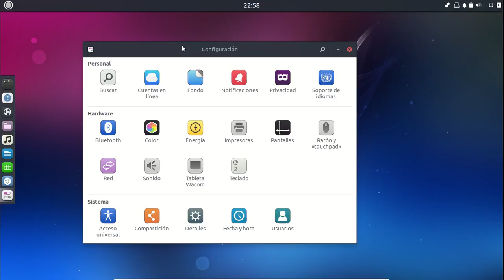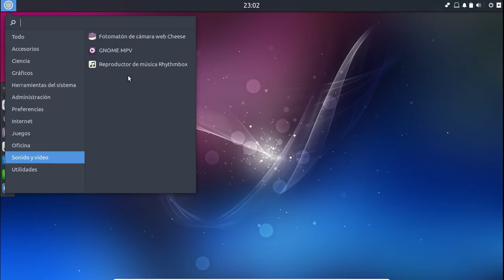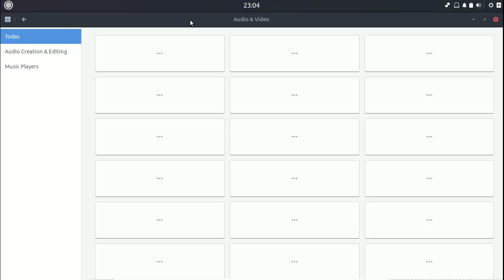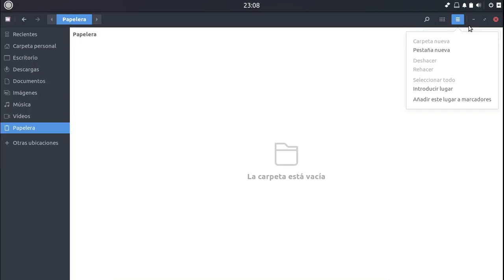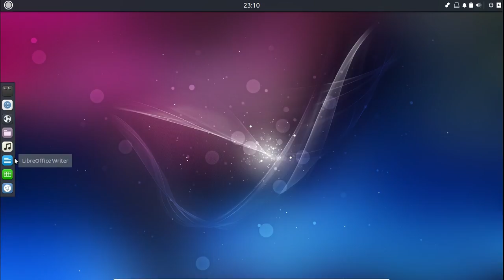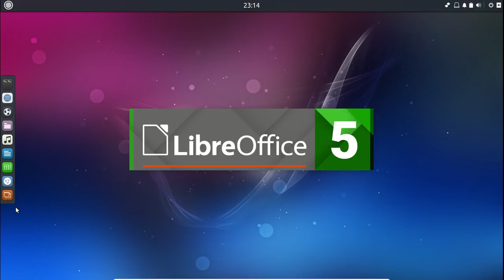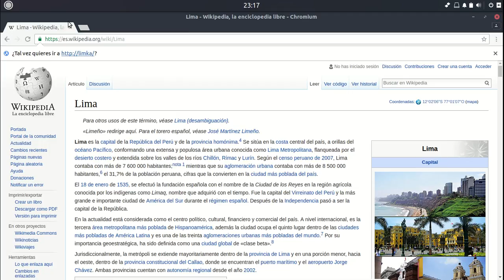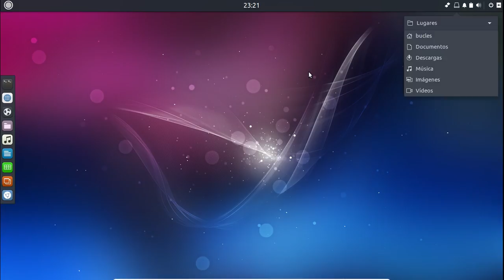Ubuntu Budgie 17.04 review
Full review  Ubuntu Budgie 17.04 (Zesty Zapus)

Archivos, Chromium, Libre Office 5.3 ribbon, Software Ubuntu